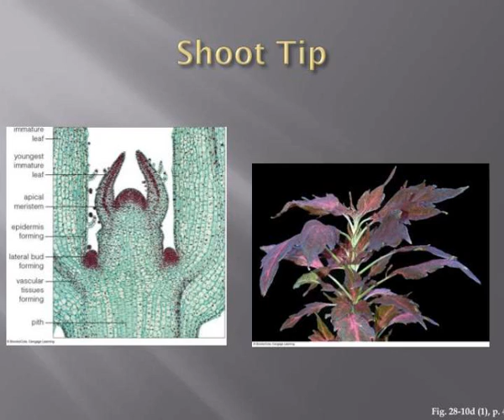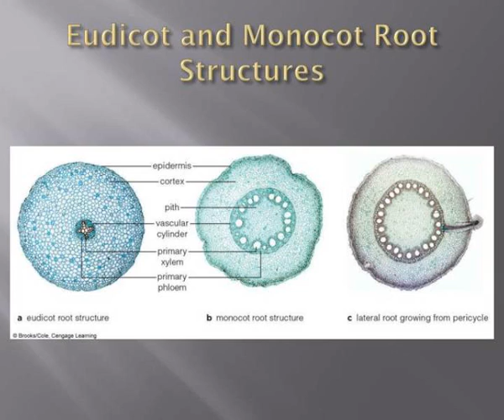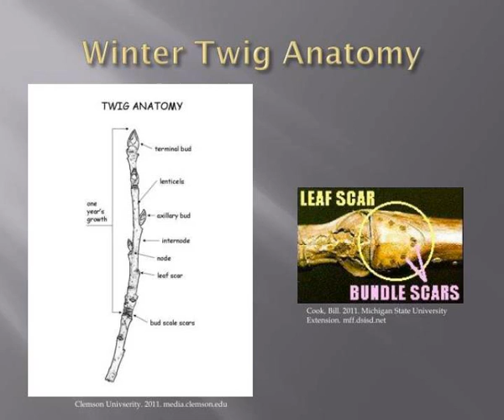plant tissues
Plant tissues.  Chapter 28.  Body Plan: Tomato Plant .  Eudicots and Monocots.  Apical and Lateral Meristems.  Tissues in a Buttercup Stem.  Shoot Tip.  Fig. 28-10d (1), p. 480.  Eudicot and Monocot Stems.  Leaf Structure.  Tissue Organization of Roots.  Eudicot and Monocot Root Structures. Slideshow 3034160 by lars
 show1 : Plant tissues

 show2 : Body plan tomato plant

 show3 : Eudicots and monocots

 show4 : Apical and lateral meristems

 show5 : Tissues in a buttercup stem

 show6 : Shoot tip

 show7 : Eudicot and monocot stems

 show8 : Leaf structure

 show9 : Tissue organization of roots

 show10 : Eudicot and monocot root structures

 show11 : Root systems

 show12 : Secondary growth pattern at vascular cambium

 show13 : Structure of wood

 show14 : Winter twig anatomy

 show15 : Modified stems